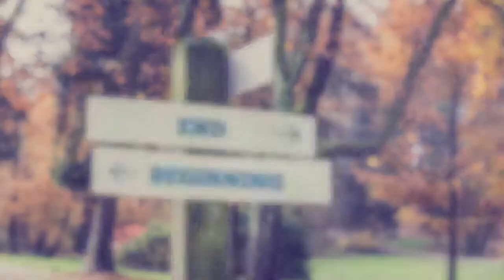Joy Harjo - Praise the Rain (Knapp P.9)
Jay Raje, Kelly Mcspiritt, Alec Lee. Joy Harjo "Praise the Rain" interpretive video for Mrs. Knapp's Period 9 class.